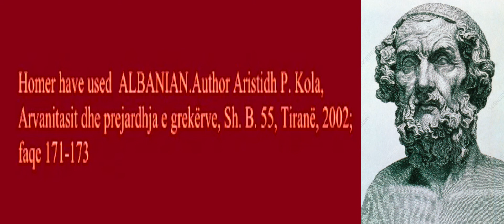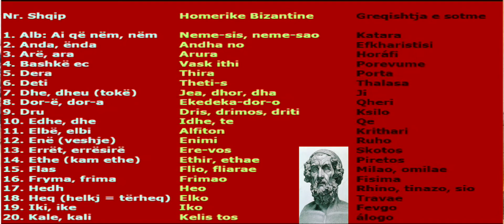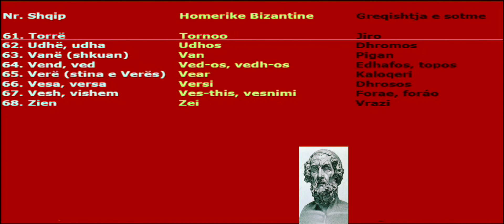Homer language - in Iliada and Odyse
The Homer language in Iliada and Odyse was albanian words!This words hwo have used by Homer are in Albanians, they dont mean nothing in "greece". Hwo have manipuled the history??